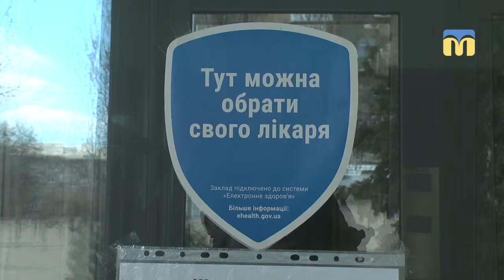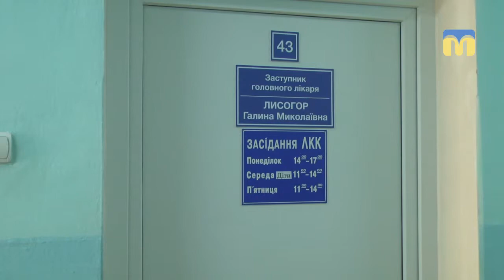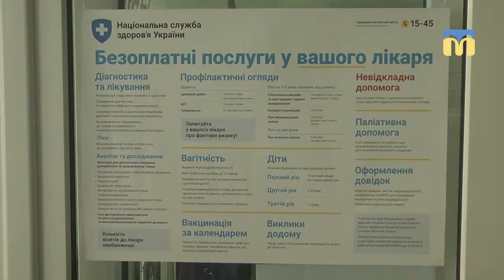Минув рік з початку реалізації медреформи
Минув рік з початку реалізації медреформи. Які зміни відбулись на Миколаївщині та чи задоволені люди медичним обслуговуванням по-новому -дізнавались кореспонденти Суспільного